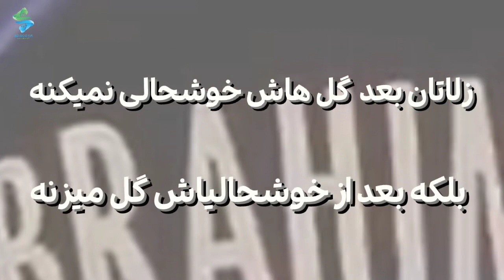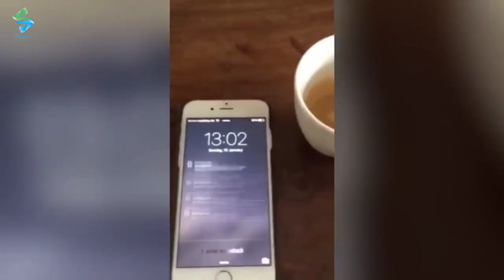خوش حالی های جالب قبل از گل فوتبالیستا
اگه  یک داور  قبل از اینکه توپ گل بشه، شادی قبل از  گل انجام  بده چه احساسی خواهد داشت؟  یا اگه بازیکنی که گل خورد را جشن میگیرد در  حالي که توپ هنوز از خط رد نشده و در هوا است و یا..‌.
مورد های دیگه ایی میشناسین؟ تو کامنتا حتما بگید

اینستاگرام ما